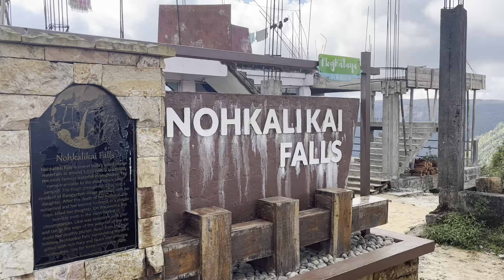Cherrapunji r view enjoy korilu 😍|Meghalaya |Mun Barman